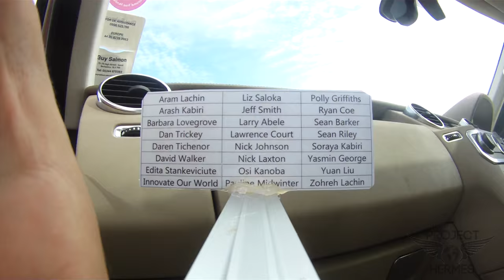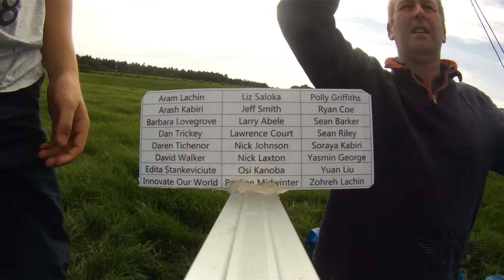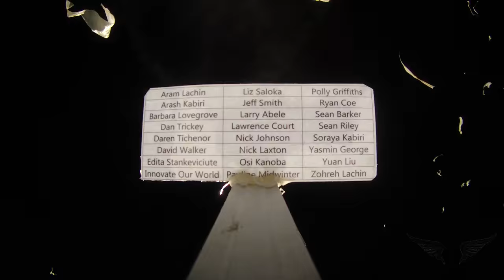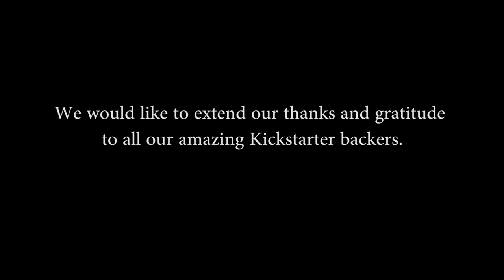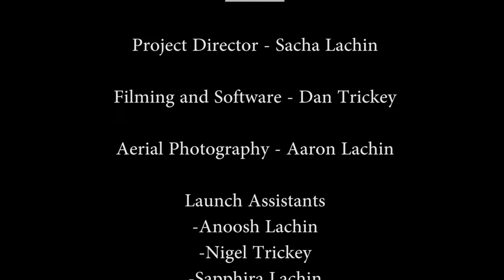Project Hermes Launch Video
The Project Hermes launch, in full 1080p  HD with beautiful footage from various cameras at the launch site.